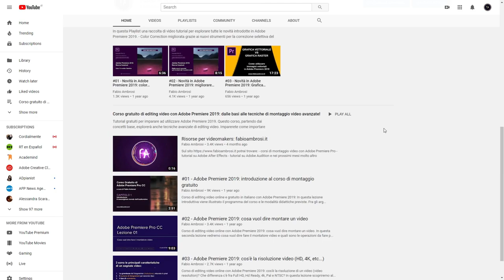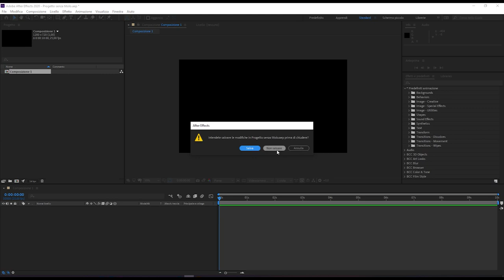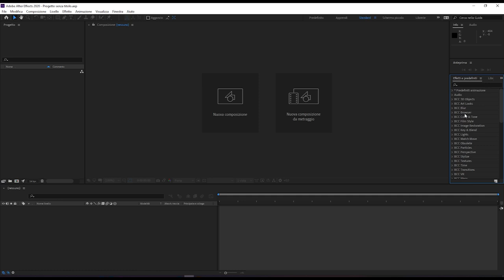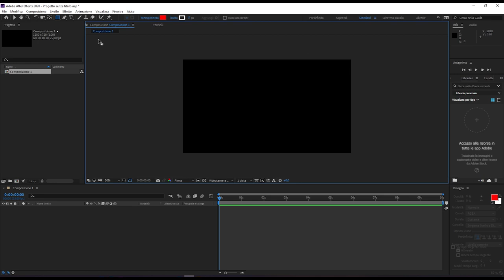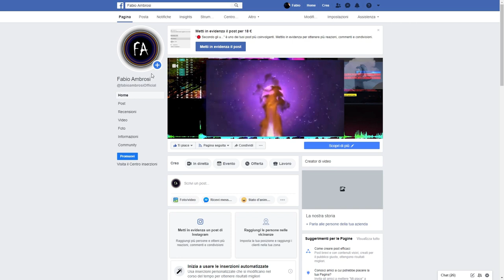#02 - Come funziona l'interfaccia di After Effects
Corso di After Effects: in questo video tutorial inizieremo ad utilizzare After Effects e impareremo come funziona l'interfaccia grafica del software. Vedremo come sono organizzati i pannelli, come funzionano gli spazi di lavoro e come muove i primi passi.